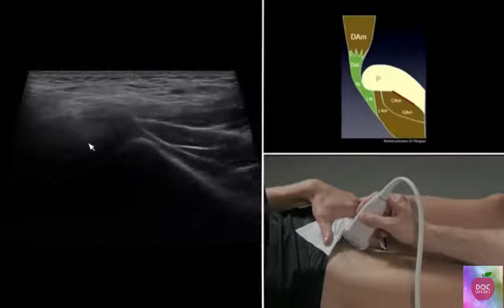Echographie des muscles de membre inférieur